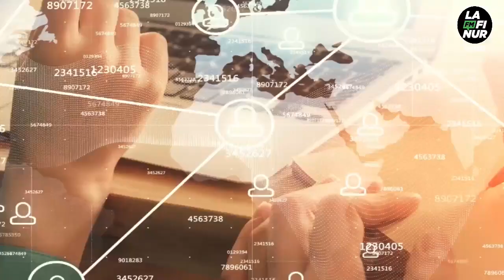Bartolomé Abdala - Dirigente del PRO en San Luis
¿Cómo se encuentra el PRO en nuestra provincia?